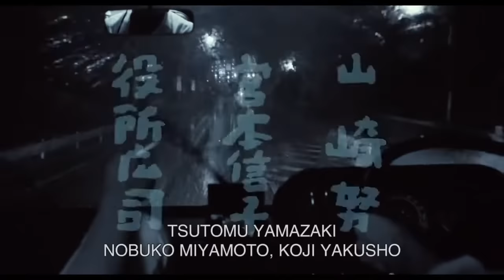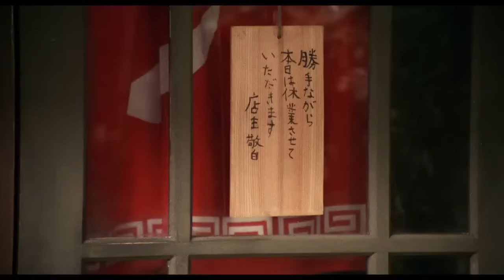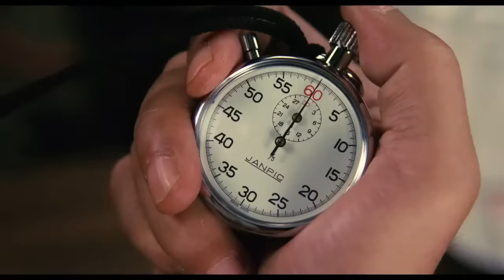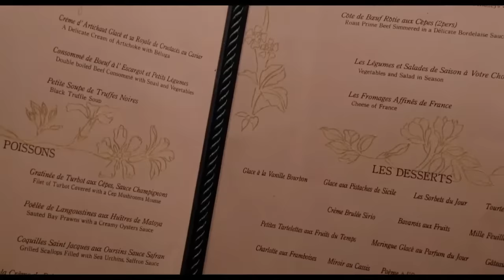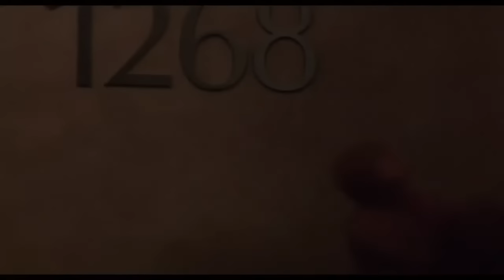Tampopo | Full COOKING Comedy Movie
Tampopo (1985). Full Cooking Comedy movie.

SYNOPSIS
Tampopo, a widowed noodle chef, is helped to become a first-class chef by truck driver Goro and friends.

Director: Jûzô Itami
Cast: Nobuko Miyamoto, Tsutomu Yamakazi, Ken Watanabe